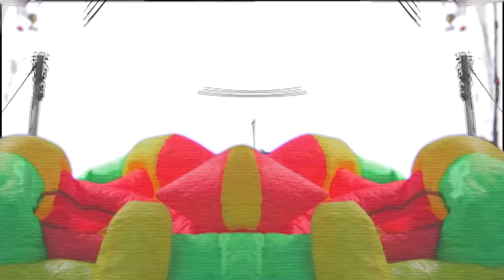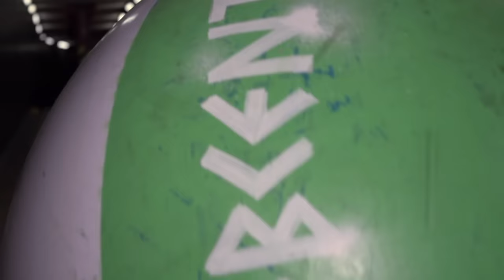RAT BOY - SIGN ON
SIGN ON

DEDICATED TO MØRRISSEY

DIRECTED BY JORDAN CARDY
SHOT, PRODUCED AND EDITED BY JACOB HARRIS